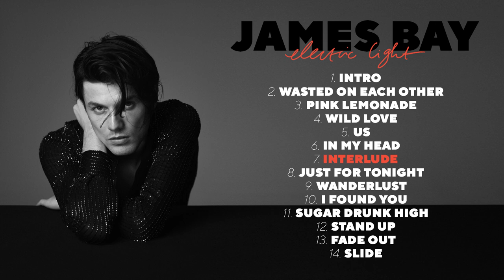James Bay - Electric Light (Official Album Sampler)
James Bay's sophomore album "Electric Light" releases 18th May.

0:03 - Intro
0:36 - Wasted on Each Other
1:09 - Pink Lemonade
1:41 - Wild Love
2:15 - Us
2:47 - In My Head
3:21 - Interlude
3:54 - Just For Tonight
4:27 - Wanderlust
5:00 - I Found You
05:33 - Sugar Drunk High
06:06 - Stand Up
06:39 - Fade Out
07:12 - Slide